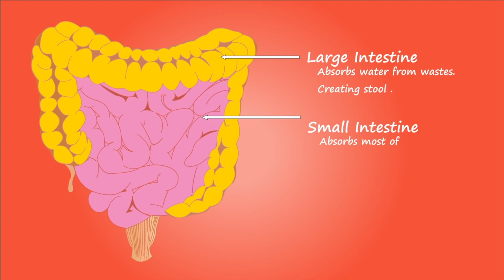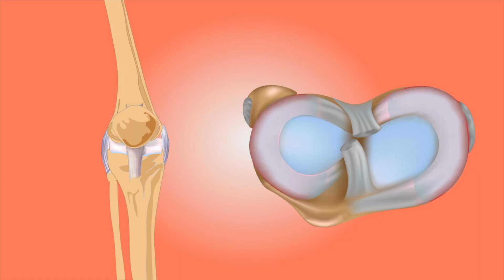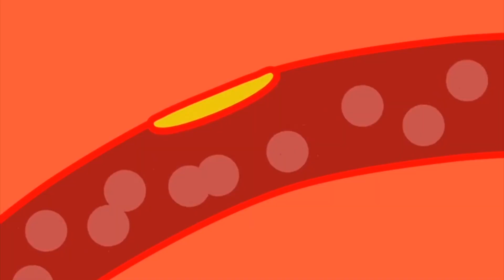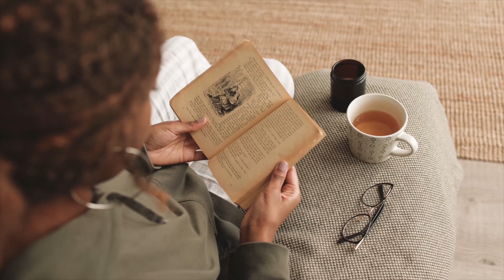1 Bardak Kayısı Çayı Vücudunuza Bunlar Yapıyor | Kayısı Çayının Faydaları Nelerdir?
Bu günlerde, kayısı çayının faydaları nelerdir? Ve kayısı çayı neye iyi gelir? Benzeri sorular almaktayız. Bu videomuzda kayısı çayı kilo verdirir mi? Ve kayısı çayı uyku getirir mi? Gibi konuları inceledik. Bakalım, kayısı form çayı günde kaç kez içilmeli? Ve kayısı çayı ne zaman içilmeli? Sorularının cevapları nelermiş.

00:00 Kayısı çayının faydaları ve zararları nelerdir?
00:10 Kayısı çayının yararları nelerdir?
00:20 Kayısı çayı hangi hastalığa iyi gelir?
00:30 Kayısı çayı ödem atar mı?
00:40 Kayısı çayı bağırsak çalıştırır mı?
00:50 Kayısı çayı mideye iyi gelir mi?
01:00 Kayısı çayının kemiklere faydası nelerdir?
01:10 Kayısı çayı kabızlık için kullanılır mı?
01:20 Kayısı çayı tuvalete çıkarır mı?
01:30 Kayısı çayının gözlere faydası var mı?
02:00 Kayısı çayının kalbe faydaları nelerdir?
02:30 Kayısı çayı ne işe yarar?
02:50 Kayısı çayı yüze sürülür mü?
03:00 Kayısı çayı zayıflatır mı?
03:10 Kayısı çayı ayda kaç kilo verdirir?
03:20  Kayısı çayı göbek eritir mi?
03:25 Kayısı çayı haftada kaç kilo verdirir?
03:30 Kayısı çayı ile zayıflayanlar var mı?
03:40 Kayısı çayı kilo verdirir mi?
03:50 Kayısı çayı ateş düşür mü?
04:00 Kayısı çayı kansızlığa iyi gelir mi?
04:10 Kayısı çayı reflüye iyi gelir mi?
04:20 Kayısı çayı içmek zararlı mı?
04:35 Kayısı çayı günde kaç kere içilir?
04:50 Kayısı çayı haftada kaç kilo verdirir?
05:00 Kayısı çayının yan etkileri nelerdir?
05:20 Kayısı çayının zararlı mı?
05:43 Kapanış